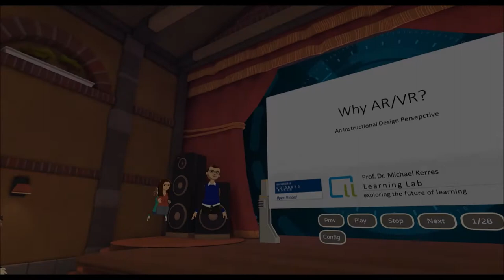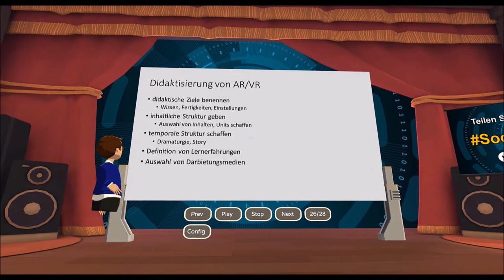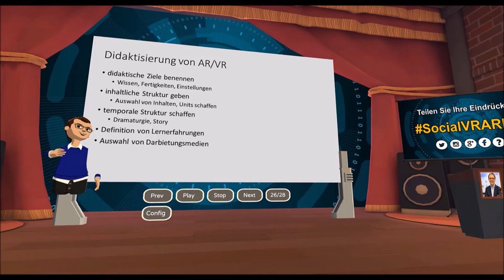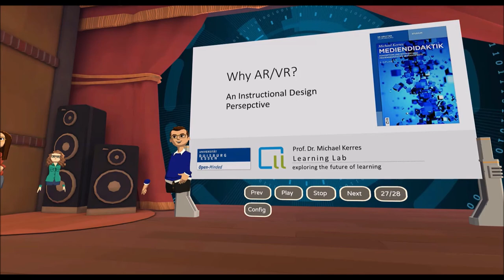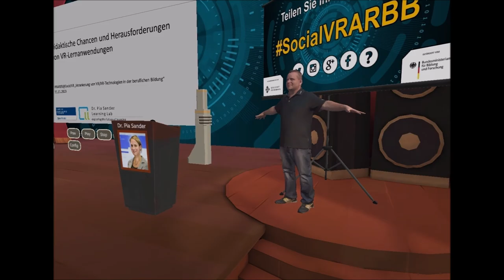Michael Kerres zu "Didaktische Kriterien für Augemented / Virtual Reality", Vortrag in AltSpaceVR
Im Rahmen der Vortragsreihe zu AR/VR diskutiert Michael Kerres die Chancen der "erweiterten Realität" für Lehr-Lernszenarien aus mediendidaktischer Sicht. Der Votrag fand statt am 11. November 2020 in der VR-Umgebung AltSpaceVR. Das Video bietet Einblicke in Vortrag und Diskussion im virtuellen Raum.
s.a.
s.a.